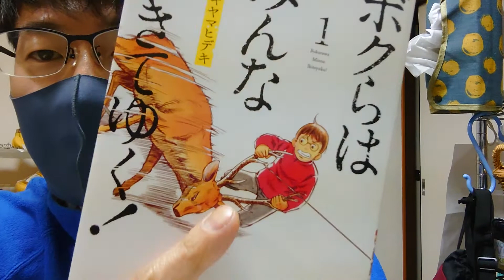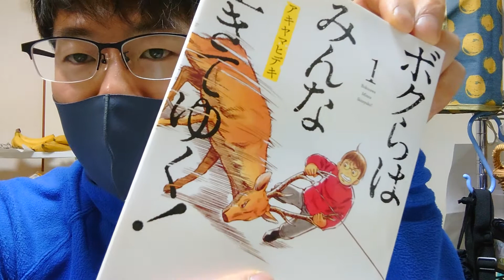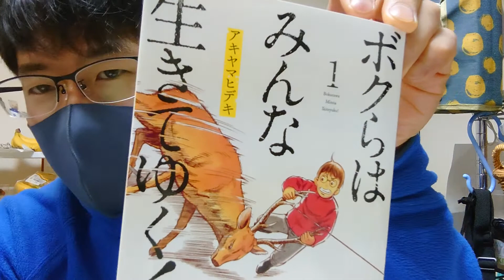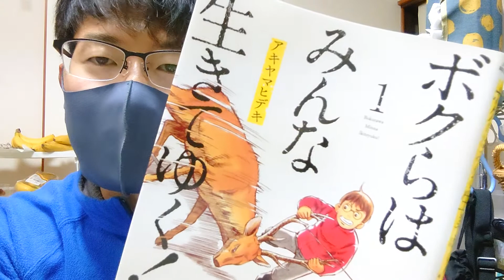[最近読んだ本] ボクらはみんな生きてゆく！１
ボクらはみんな生きてゆく１
狩り漫画とか、色々とあると思いますが、個人的にかなり共感する部分がある漫画でした。オススメです

アマゾンのリンク